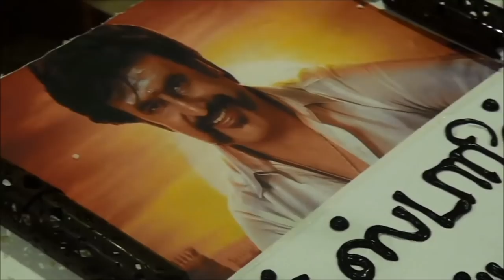Petta Success Celebrations| Superstar Rajinikanth | Karthik Subbaraj |Anirudh | Voice On Tamil